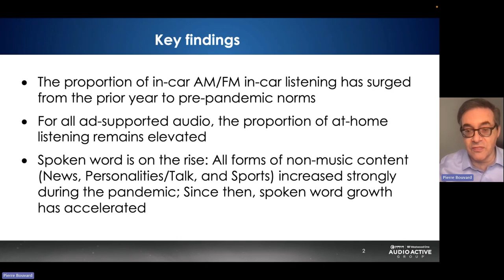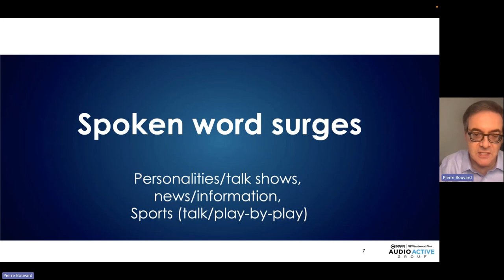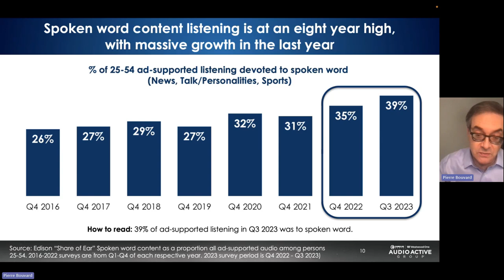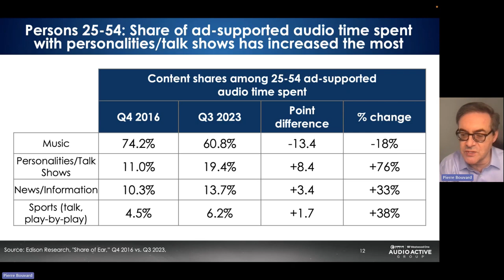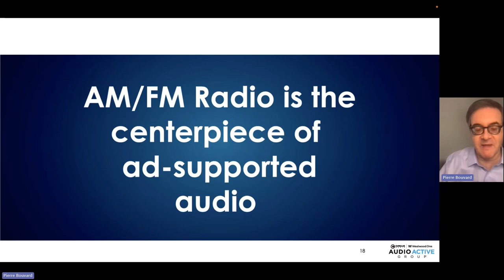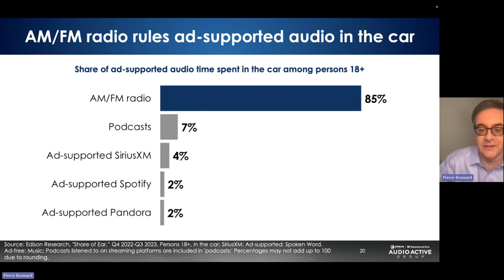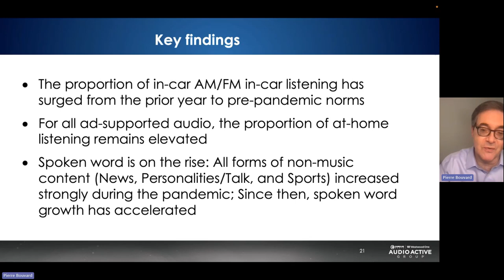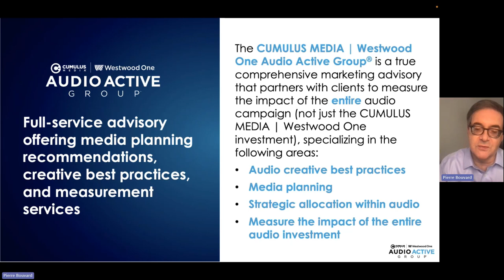12.12.23 "Share of Ear"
Edison Q3 2023 “Share Of Ear”: AM/FM In-Car Listening Surges To Pre-Pandemic Norms, Spoken Word Grows To Highest Level, And Pandora and Spotify Are Down